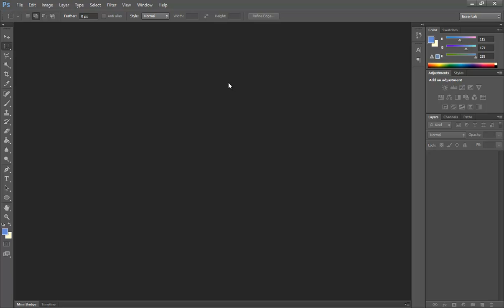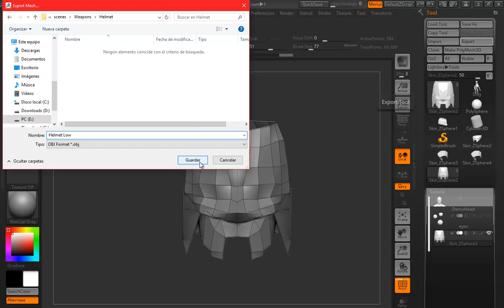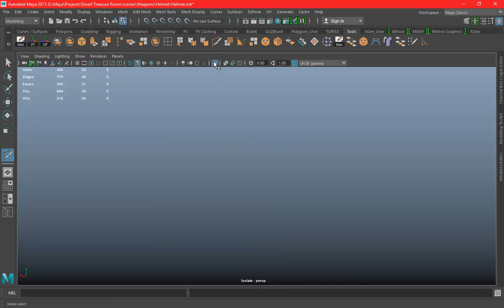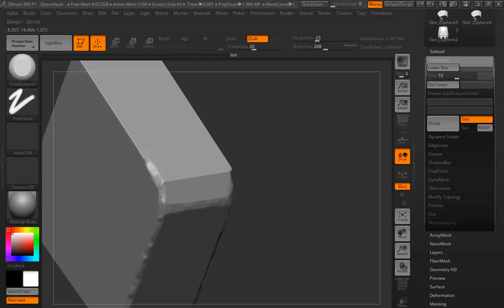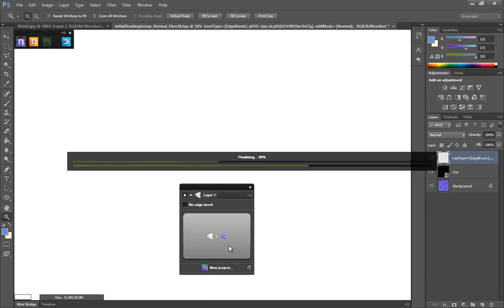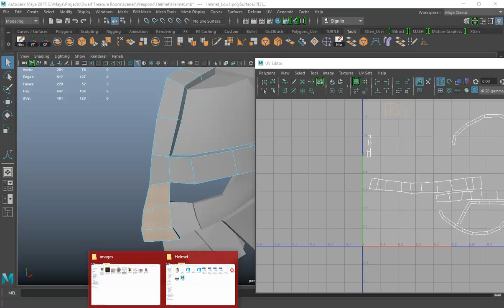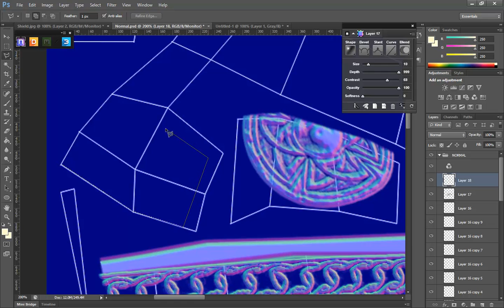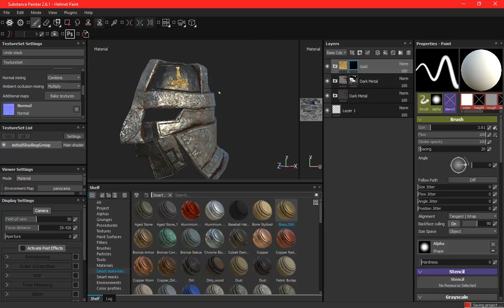Dwarf Helmet Tutorial Part 01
Learn how to do a Dwarf Helmet for a video game.